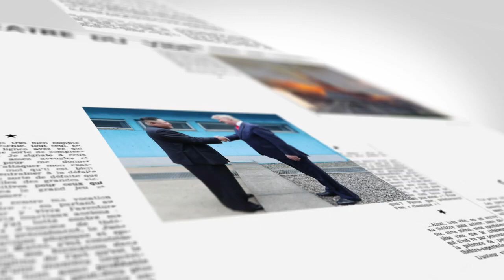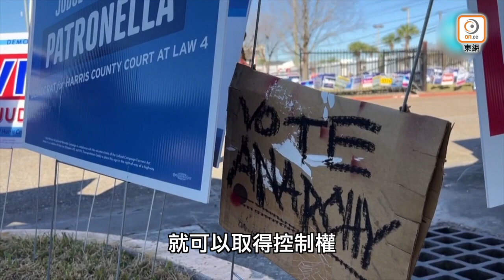【on.cc東網】東網點評：是否削減對華關稅 拜登抉擇陷兩難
【東網點評：是否削減對華關稅　拜登抉擇陷兩難】